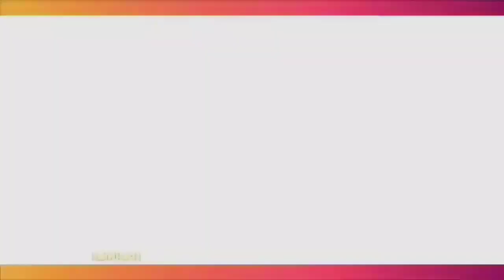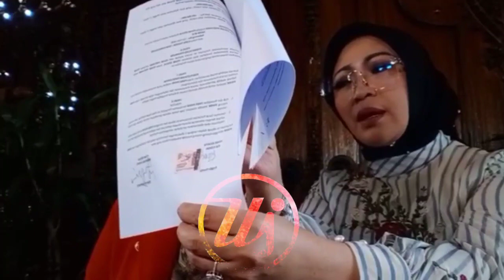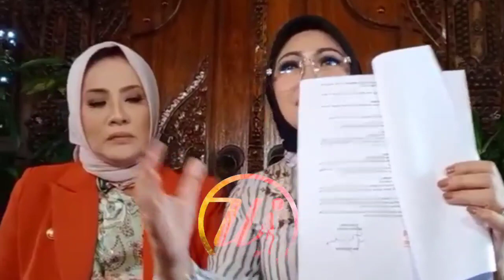Makin Memanas Urusan Dengan Ferry Irawan, Elma Theana: Saya Haram Makan Duit Kamu